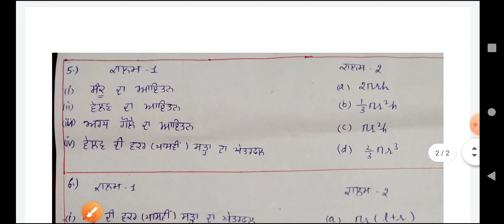Pre board class 10th maths punjab board important question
Pre board sample paper 1

Solution of smaple paper

Maths ਦੇ ਵਿਚ ਕਿਸੇ ਵੀ ਪ੍ਰੌਬਲਮ ਦੇ ਹਲ ਲਈ ਸਾਡੇ ਟੈਲੀਗਰਾਮ ਗਰੁੱਪ ਨੂੰ ਜੋਇਨ ਕਰ ਸਕਦੇ ਹੋ

Join Our telegram group for study of maths

karamjeet